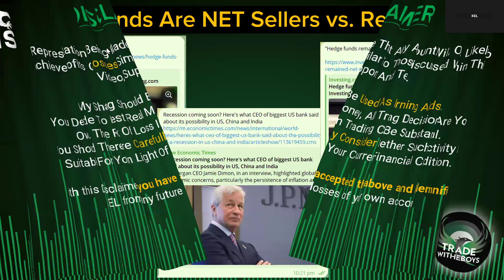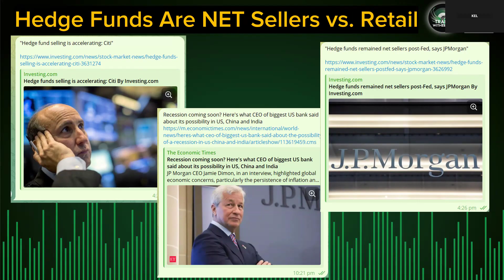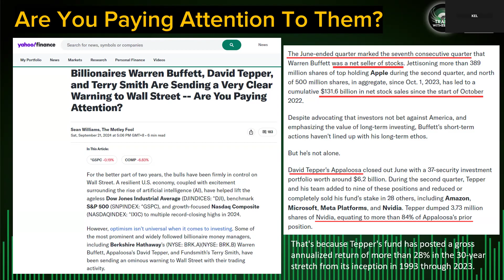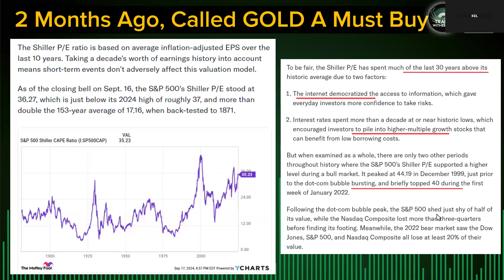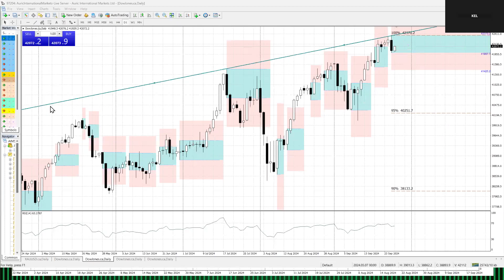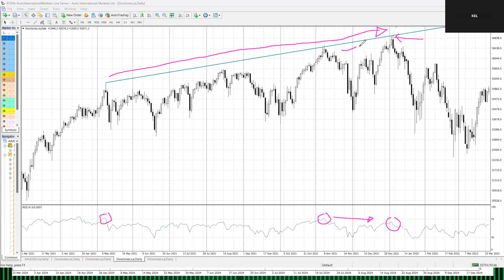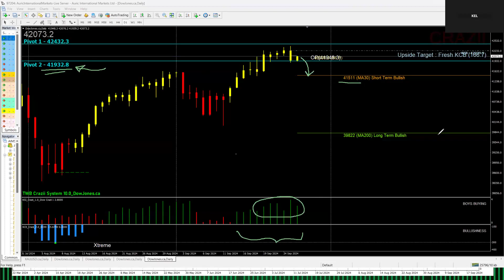These Billionaires Are NOT Buying BUT SELLING Instead | 3 Important Charts For You To Take Note!